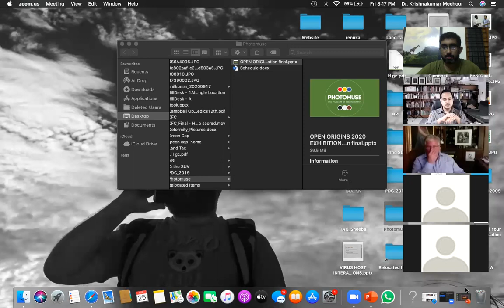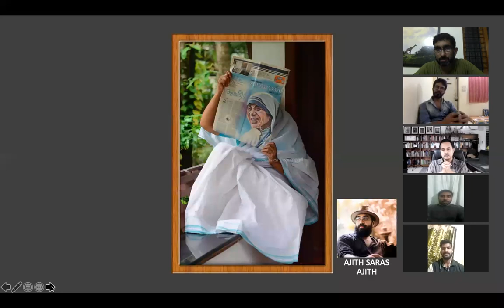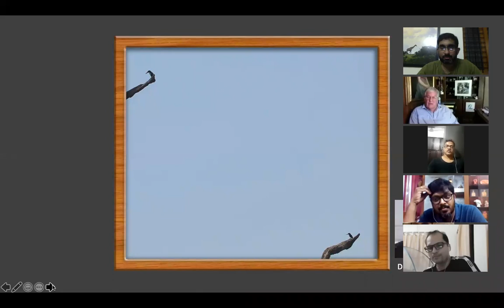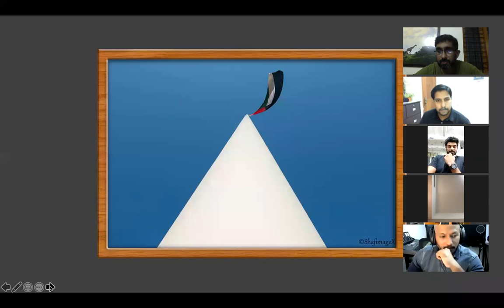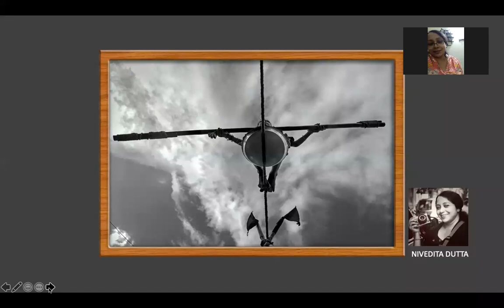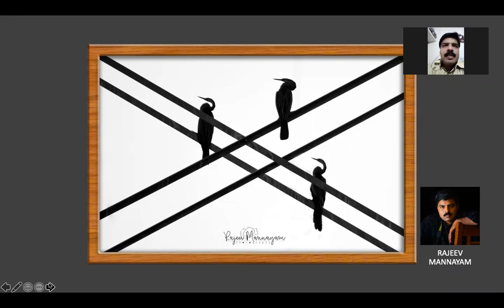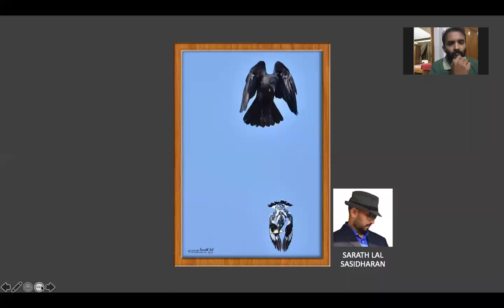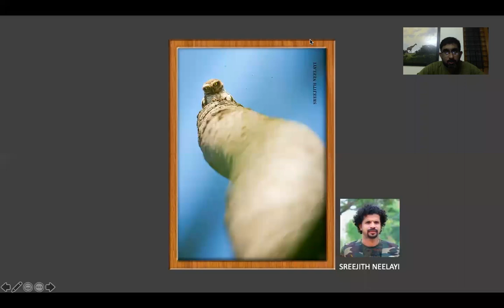' Open Origins - Open Ends' Edition III, An Exhibition of Photography.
‘Open Origins – Open Ends’ Edition - 3 is an online exhibition of photography organized by PhotoMuse- The Museum of Photography. It features a curated body of photographs chosen from a large volume of submissions over the years 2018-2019. Having conceptualized and created by different photographers about various subject matters of their choice, the exhibition is not thematic, instead, it relies on the strength of individual images that may be documentary, neo- pictorial, or conceptual in their construct and character.